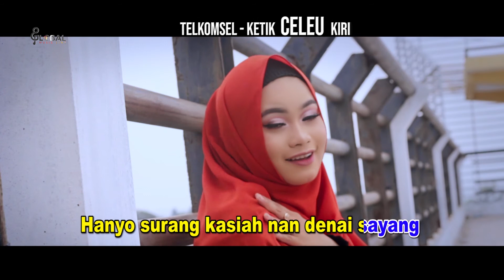CANTIK, SUMPAAAH! SUARA NYA JUGA ADUHAI, SIBIRAN TULANG - FANNY FIRGINA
S.T.         :                  (2020)         S.W./Comp :
©AHU-0026590-AH.GMM.01.14/2019

Aktifkan RBT nya :

Telkomsel : Ketik  sms ke 1212
XL               : Ketik  sms ke 1818
Tri               : Ketik  sms ke 1212
Indosat      : Ketik SET(spasi) sms ke 808
Smartfren : Ketik  sms ke 1212